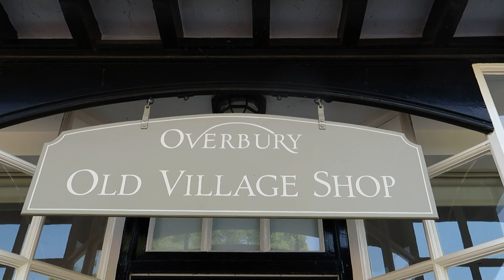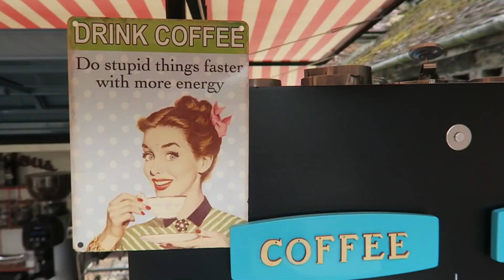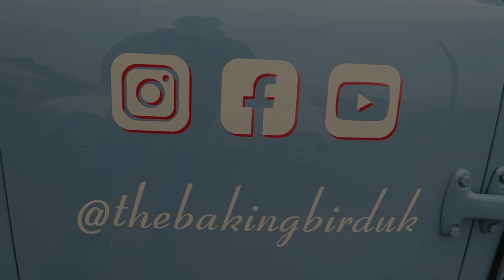New Overbury Pitch. Trading with Betty our Cake & Coffee van The Baking Bird EP35 Food Truck